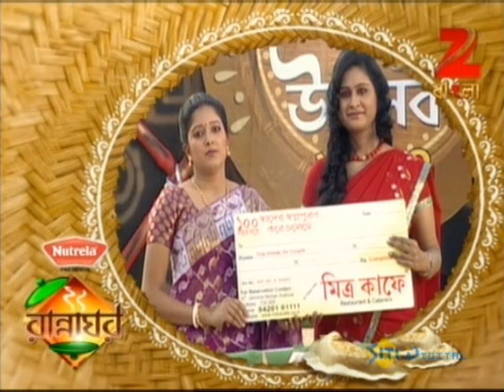Rannaghar - Ep - 2377 - Full Episode - Aparajita Auddy - Zee Bangla